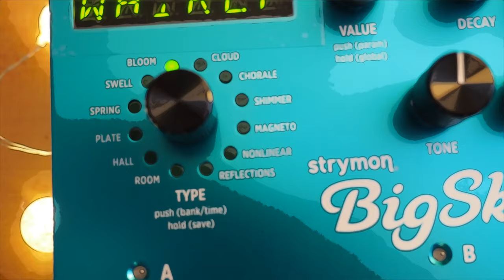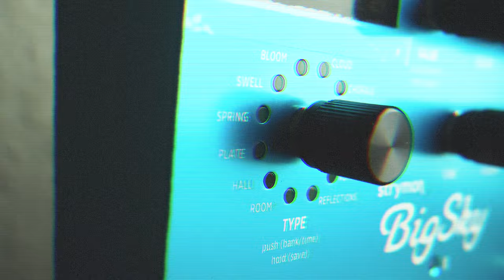Strymon BigSky Multidimensional Reverberator + El Capistan dTape Echo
Plug into BigSky and instantly lift your sound into the stratosphere. The world below you fades into the distance, and you’re elevated into a glow of lush, glorious, radiant reverbs.

To create a reverb experience as natural, beautiful, and immersive as BigSky required tremendous feats of sound engineering and artistic imagination. Using the fundamentals of acoustical science as our beacon, we carefully studied and scientifically analyzed reverb technology from the past fifty years. We faithfully captured the essence of these classic sounds, and forged ahead to dream up our vision of reverbs from the future.

Feel the mechanical tension of the Spring reverbs. Hear the floating particles of the Cloud machine. Defy the laws of physics with the Nonlinear reverbs. Unleash the multi-head reverberations of the Magneto machine. BigSky gives you twelve studio-class reverb machines, each with simple yet powerful controls.

Sennheiser e906